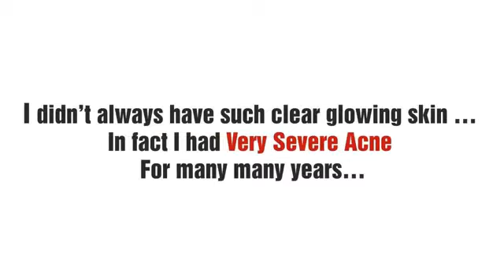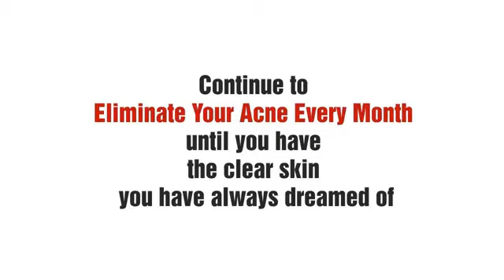Best Acne Treatment | For Teens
Click that link above.

You can access the free video that reveals information you are needing to conquer the acne problem.

A former, severe acne sufferer reveals the ONLY holistic system that will show you how to permanently cure your acne. This can be done in 30-60 days and you will be able to obtain lasting success with clear skin.

This is a unique and step-by-step method that no one else will tell you about.

This system was developed by a medical researcher, nutritionist, health consultant and former acne sufferer who understands your problem. And understands how to help you clear your skin.

You do not have to continue to suffer with these symptoms...
Itching And Peeling Skin Caused By Chemicals and Drugs
Oily Skin With Large Open Pores
Do You Suffer From Low Self Esteem, Depression, Worry and Anxiety Because Of Your Acne?
Do You Avoid Going Out Often Because Of Your Acne?
Do You Feel Obsessed Over Your Acne Condition?
Do You Spend A Lot of Money On Drugs and Over The Counters That Do Not Seem To Work?
Do You Want To Cure Your Acne But Don't Know Which Treatment Is Right For You Due To

Information Overload?

Click that link below and find the answers you have been searching for regarding